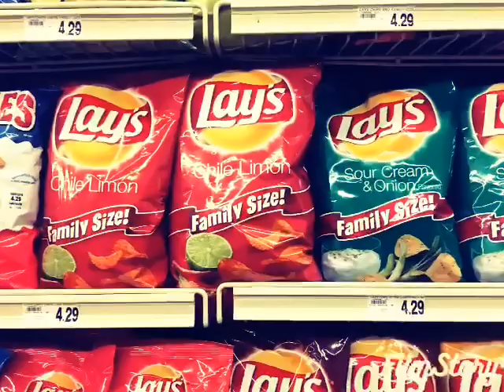Fls citrus 2019 level 8